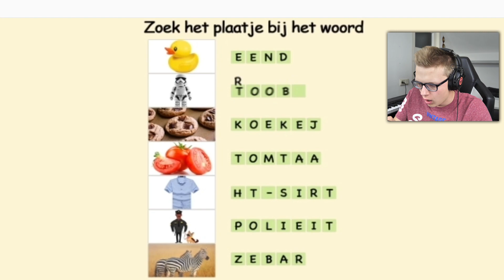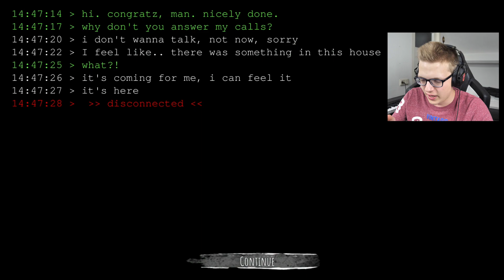DIT *MOBIELE* HORROR SPEL IS ZO ONEERLIJK!